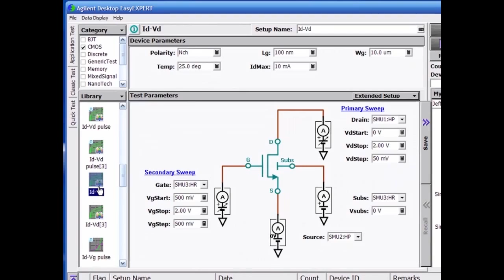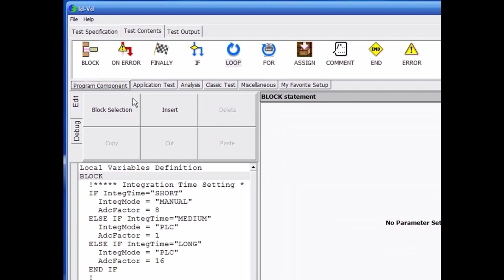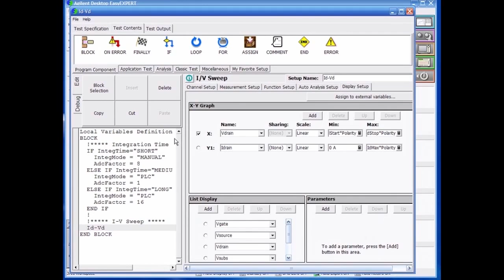Customizing the application test [EasyEXPERT/B1500A/B1505A PACT#34]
[Closed Caption is available] This video demonstrates how the application tests can be customized by the very simple and intuitive user interface.